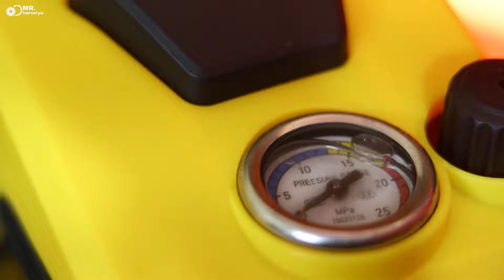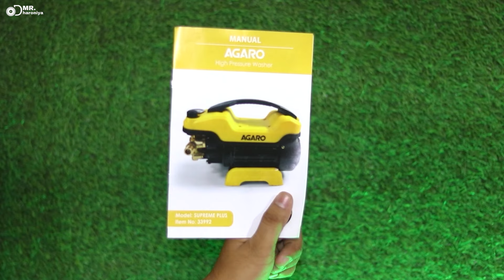खराब सिलाई मशीन बचाएगी आपके हजारों रुपए 😍 | how to make table saw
AGARO Supreme Plus High Pressure Washer,2200 Watts, 7.5L/Min Flow Rate, 140 Bars, 8 Meters Outlet Hose, 5 Mtr Power Cord, for Car, Bike and Home Cleaning Purpose, Yellow